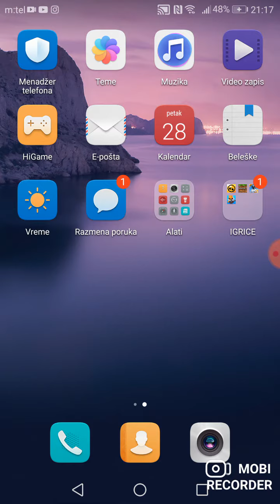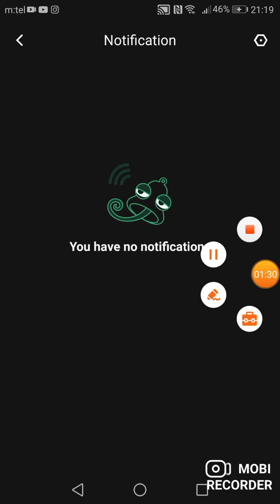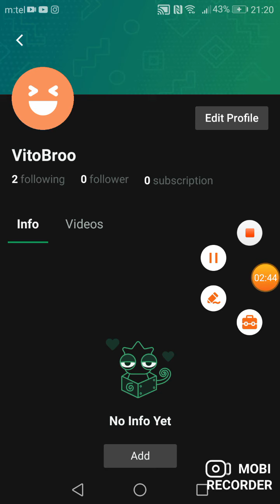Treba mi Vasa pomoc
Pogledaj te klip do kraja molim vas

Ako zelite da snimim kakve fukncije trovo I'ma

Ostavite lajk I sub hvala

Trovo VitoBroo

Instangram Vito_Tanovic